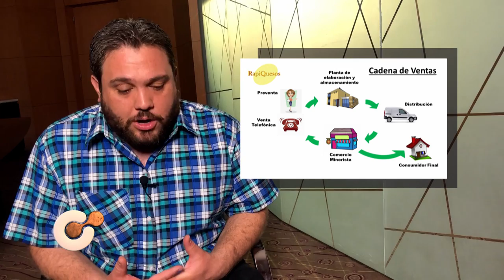Tu Mejor Idea - Capítulo 30